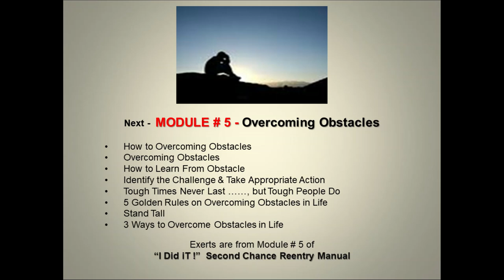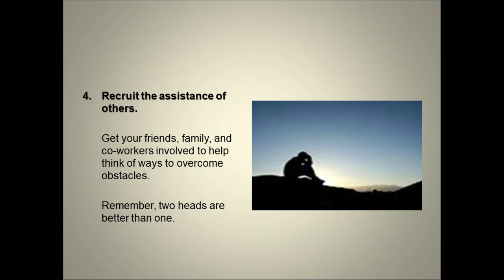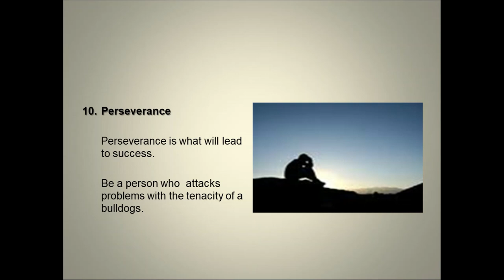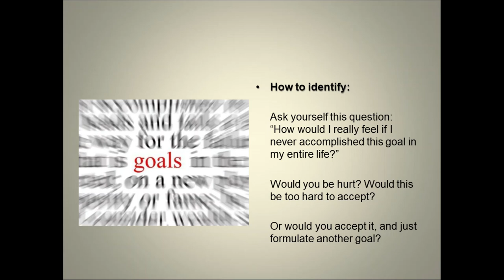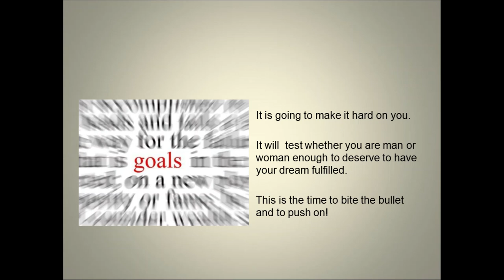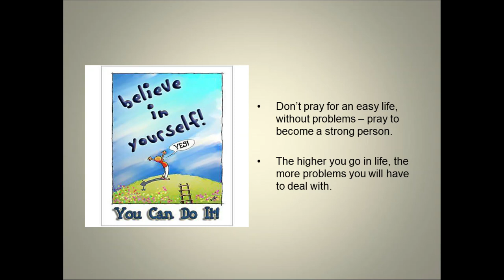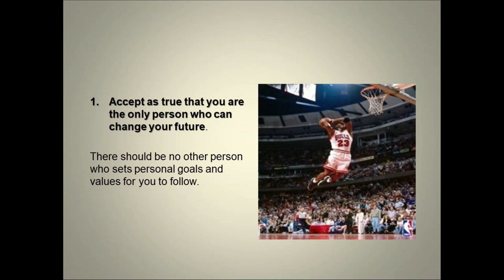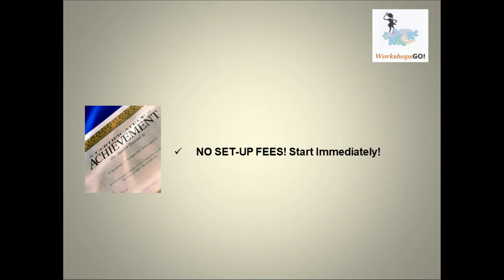I DID IT MODULE 5 Overcoming Obstacles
Overcoming Obstacles - MODULE # 5
When you are faced with some obstacles and experience failures, your willingness to change your old ways of thinking can greatly increase the possibilities pf overcoming those obstacles! “D. Harold Greene, The Baby Boomer”

How to Overcoming Obstacles

What makes you different from your peers and the 80% of the Americans who won’t change, was your willingness to read this blog and decide to make changes in your life NOW!

We all have the ability to change; whether your ability entails sports, intelligence, changing people’s lives, or simply what we call “innate ability.”

Innate abilities are certain qualities or abilities that we are born with and they acquired by the off spring of our parents, grandparents and great grandparents.

Take, for example, athletes like Michael Jordan.

Do you think that Michael Jordan was born to be the greatest player that ever played the game of basketball?

He had to overcome many obstacles to be successful. This is true no matter what endeavor you are pursuing.

“If you are working on a big goal, you are going to have problems, issues, and roadblocks along the way “.

This is not negative, it is reality. Accept it and prepare yourself to overcome the obstacles. Don’t fret about it, just get ready and handle it quickly and decisively.

11 Steps to Overcoming All Obstacles

The issue you encounter could be in the form of a technical problem or it could be someone that doesn’t see eye to eye with you.

Either way, you have to successfully negotiate the obstacle if you want to move past it to achieve your goal.

Here are 11 steps to deal with these obstacles when they arise in your life.

Exerts are from Module # 4 of “I Did iT !”  Second Chance Reentry Manual

The “I Did iT !” Second Chance / Reentry Training Manual is an intensive eight (8) module - Second Chance / Reentry Manual.

This manual is used by trainers to teach ex-offenders how-to-accept responsibility for their past mistakes.

And also, how to move on to a successful new life, despite obstacles.

Our 18th Year

Faith Institute, headquartered in Jacksonville, NC, is one of only two (2) African American owned, national and international education technology training companies in the United States.

“ ….. So many kids see no way out of the situations they were born into. You are helping others show these kids that there is life after gangs and poverty. I applaud you” A.P., St. Louis, Missouri